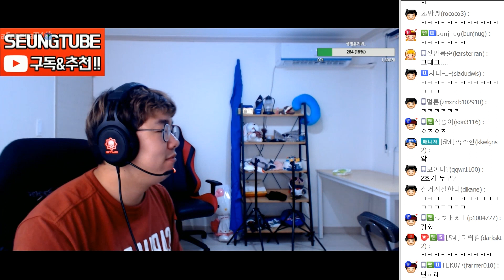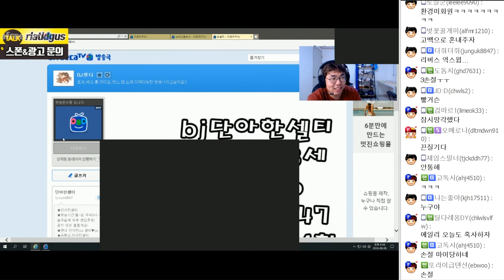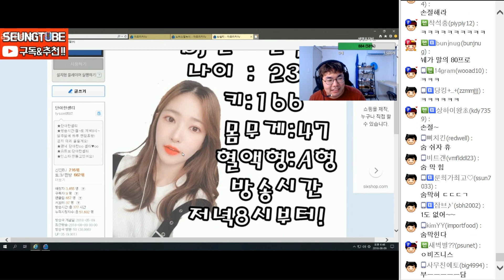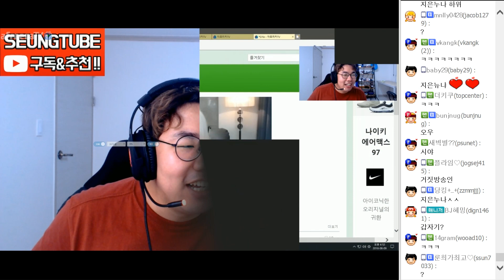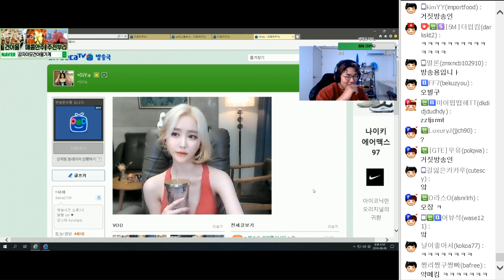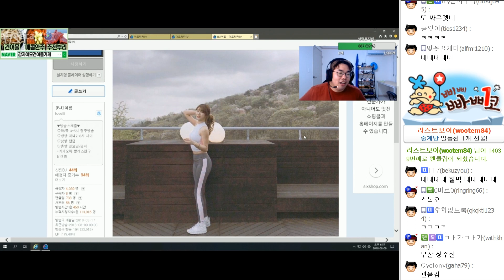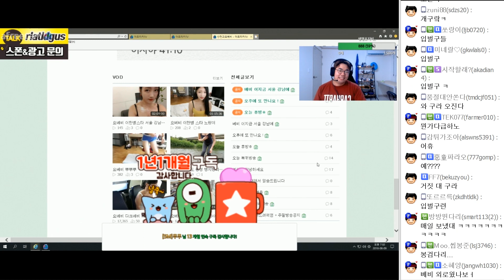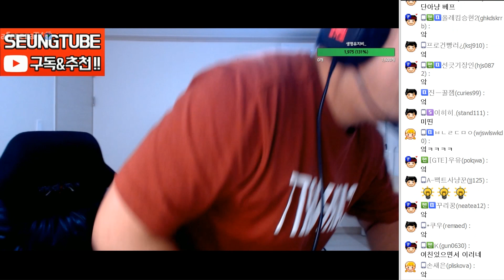※실제상황※ 헤어졌던 여친이 내 방송을 보고 있었다... 180809 #1